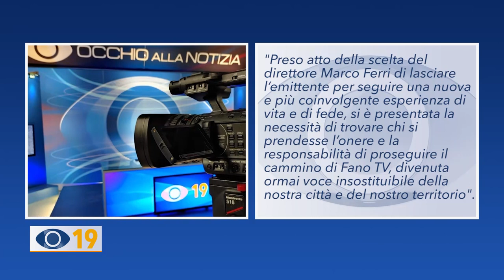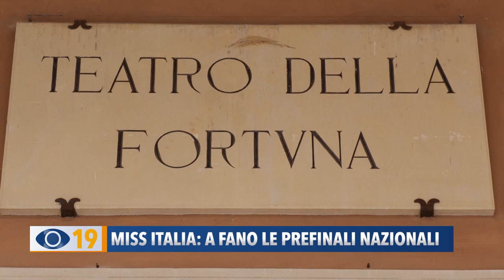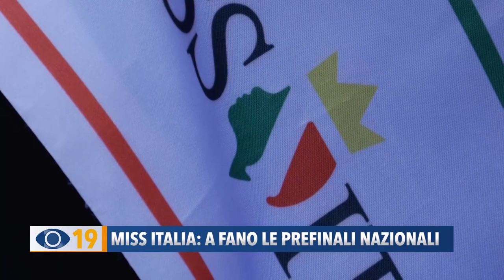Occhio alla Notizia 6 settembre 2022